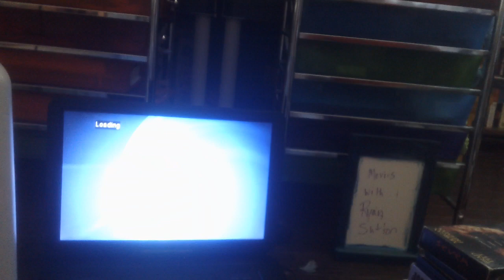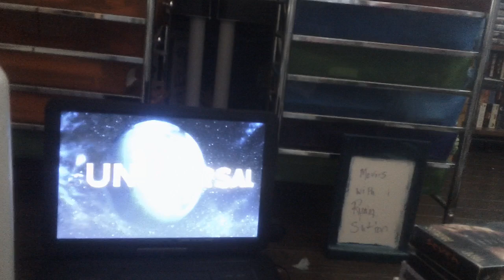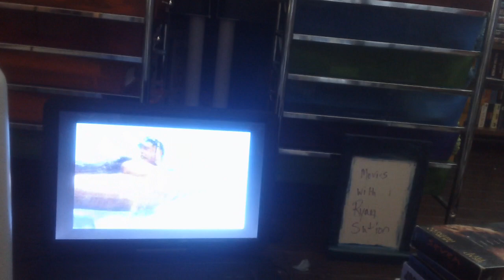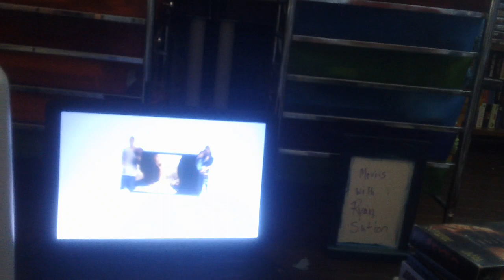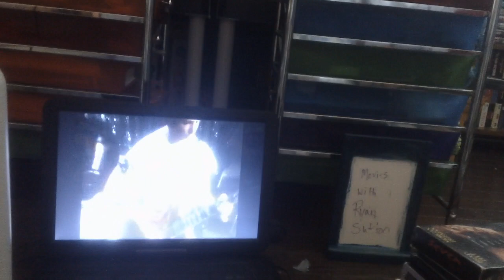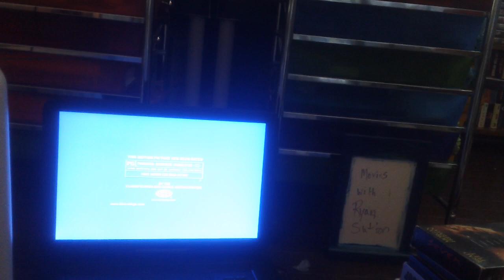Opening Up To Despicable Me 2010 DVD